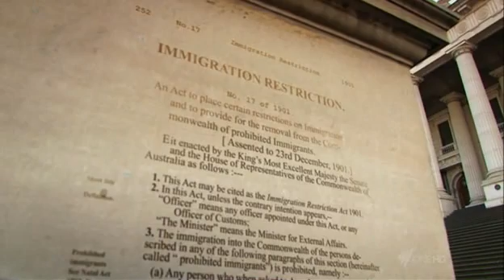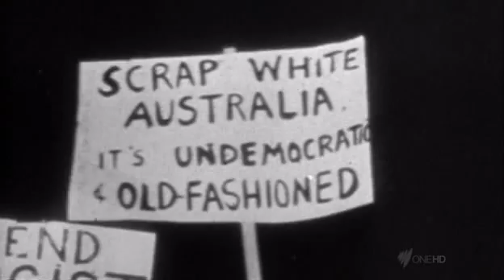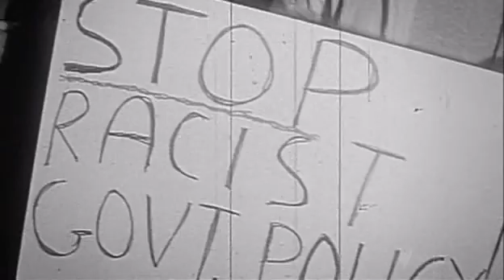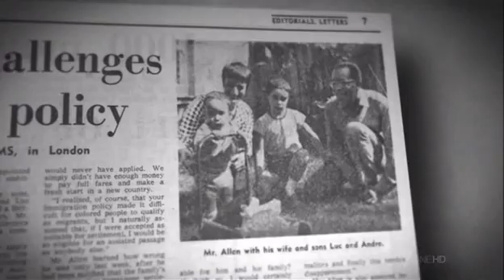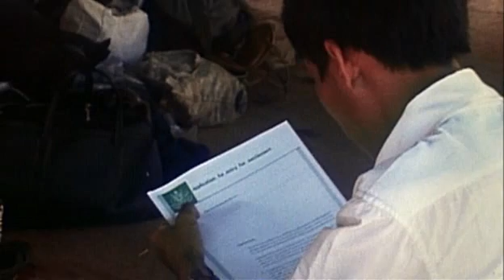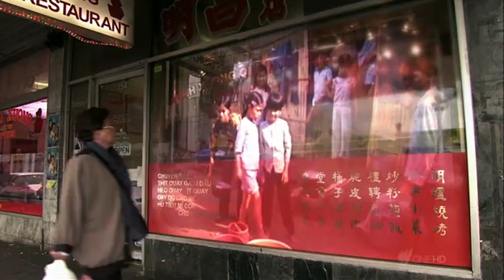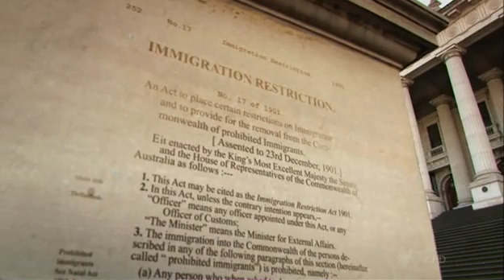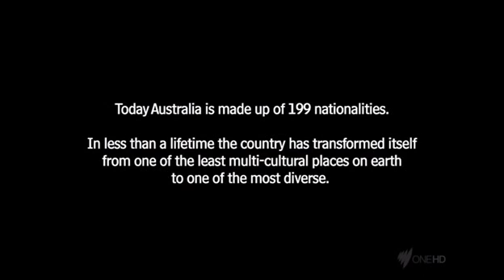Immigration Nation - Part 3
Wednesday 29 November

Despite causing widespread criticism overseas, in the 1950s under the Menzies government, Australia’s whites only immigration policy seemed as popular as ever. Indeed the rise of Communism in the region added extra justification to the need to prevent Asians entering the country.